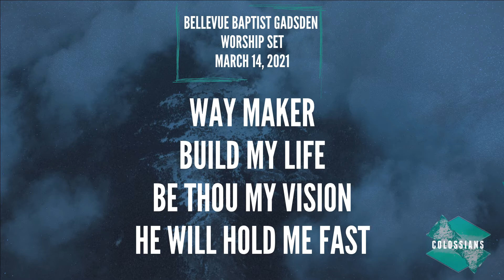Worship Warm Up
Worship Warm Up for the week of March 14, 2021
Bellevue Baptist Church Gadsden